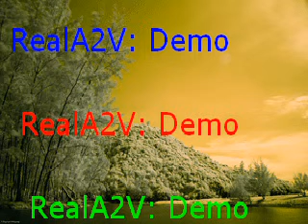a night in tunisia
Laboratori di musica d'insieme a cura del M° Marco Laurenza

Marco Brachetti Bass
Luigi Cennamo Piano And Keyboard
Antonio De Falco Guitar
Pietro Tranchese Guitar
Daniele Zitiello Drum